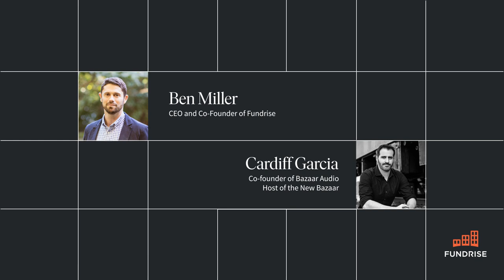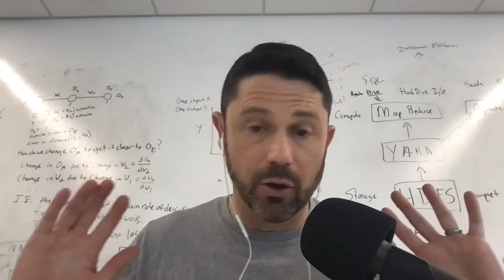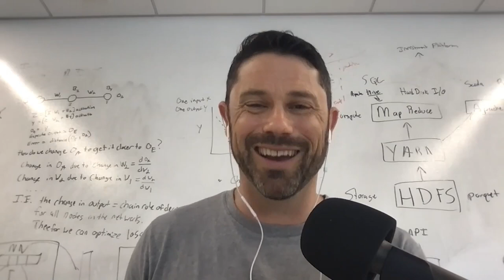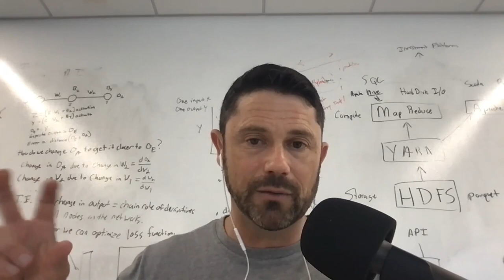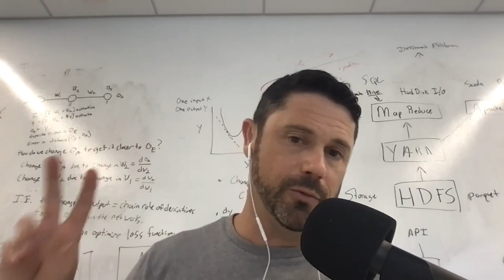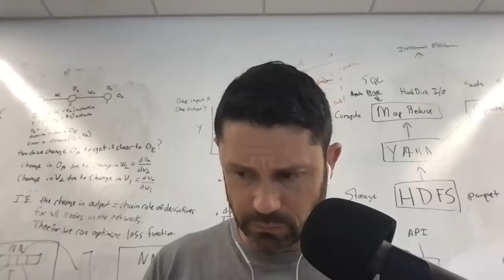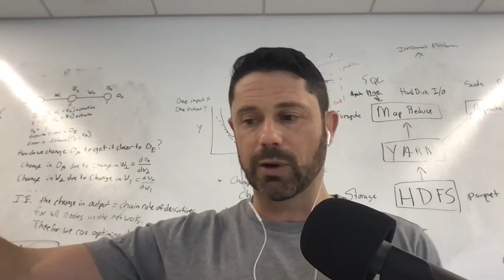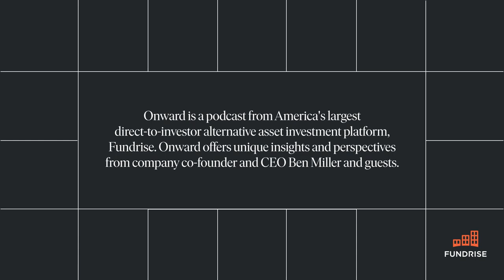The Big Bang: The origin of modern real estate and banking — Episode 25 of Onward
The Savings and Loan Crisis of the 1980s wasn’t just a moment of massive financial upheaval in the United States — it laid the groundwork for how fundamental aspects of real estate and banking function today.

Banking, mortgage lending, private equity, home ownership — these are all areas of contemporary finance that many of us take for granted, assuming they’ve always functioned exactly the same way, since banking began. But in reality basic elements of our modern systems have only existed in their current forms for thirty or forty years. To understand why today’s banking and real estate industry operate the way they do, we need to look back to the late 1970s and 1980s at one of the largest, most impactful financial shake ups in American history: the Savings and Loan Crisis.

In this latest episode of Onward, Fundrise CEO Ben Miller and co-host Cardiff Garcia give us a tour of the economic landscape that was once the status quo: a world where local lending institutions called S&Ls — or thrifts — were the primary way individuals deposited cash and financed home ownership. However, due to a confluence of events, including rocketing inflation similar to the past 18 months’, S&Ls found themselves in a period of acute insolvency. As Ben and Cardiff explain, a series of regulatory blunders, bailouts, and bad actors then caused the crisis to deepen, eventually leading to a total shutdown of the S&L framework, forcing our financial system to perform a hard reset. In the process, the long financial era that had begun in the 1930s came to an end, and our modern era began.

Out of the S&L Crisis arose some of the most basic pillars of today’s economic system, fundamental to how we now think about and handle money, including national banks, banks as mortgage providers, public REITs, and the entire industry of private equity real estate. As Ben and Cardiff discuss, the lessons that we can now identify in the S&L crisis, with a perspective forty years distant, can help us navigate the map of our current economic moment, from what kind of regulation is helpful and which harmful, and, as Ben speculates, whether banking could be due for another upheaval and transformation, this time fueled by technology.

Ultimately, the S&L Crisis was so instrumental to shaping our monetary systems that to truly understand modern finance, we need to look back at that explosive event that set the trajectory our economy still follows. All this and more, on the latest episode of Onward.

Onward is hosted by Ben Miller, co-founder and CEO of Fundrise, and Cardiff Garcia, co-founder of Bazaar Audio and host of the economics-focused podcast The New Bazaar (after spending many years as the co-creator and co-host of NPR's The Indicator podcast).

Podcast production by The Podcast Consultant. Music by Seaplane Armada.

About Fundrise
With over 1 million users, Fundrise is America's largest direct-to-investor alternative asset investment platform. Since 2012, our mission has been to build a better financial system by empowering the individual. We make it easier and more efficient than ever for anyone to invest in institutional-quality private alternative assets — all at the touch of a button.

Please see the Fundrise Flagship Real Estate Fund for more information on each fund, including each fund’s prospectus.  For the publicly filed offering circulars of the Fundrise eREITs and eFunds, not all of which may be currently qualified by the SEC, please

Want to see the specific properties that make up and power Fundrise portfolios?